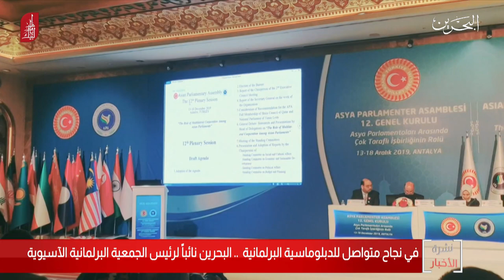البحرين مركز الأخبار : مملكة البحرين نائباً لرئيس الجمعية البرلمانية الآسيوية 15-12-2019